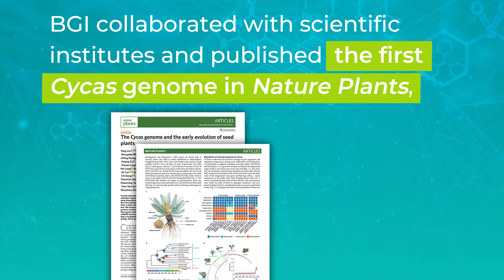Why cycads are called "living fossils" | BGI Gene Test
Cycads are called “living fossils” … and for a good reason! These seed-bearing plants have trudged through a host of harsh conditions from the ice ages to volcanic eruptions. 🌋

While Cycads are long lasting, they are critically endangered due to poaching and habitat loss, leading to decreased pollination. ⛔️

Follow us to learn more about BGI’s recent genomic efforts in conserving prehistoric plants.